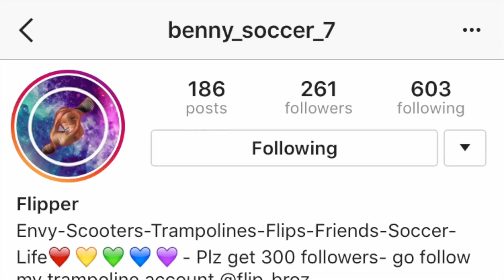FAILS! FACE SMASH ON SOFA!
I hope you enjoyed our pain haha drop us a like cause this hurt